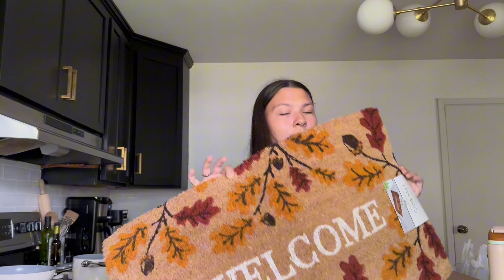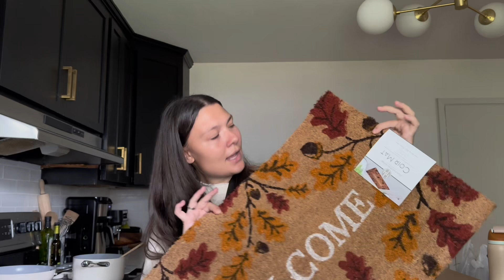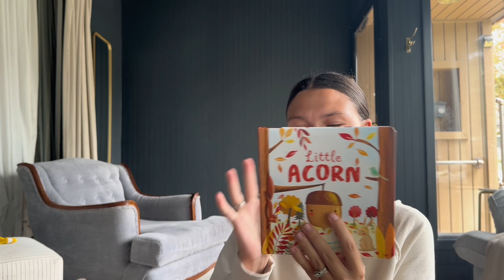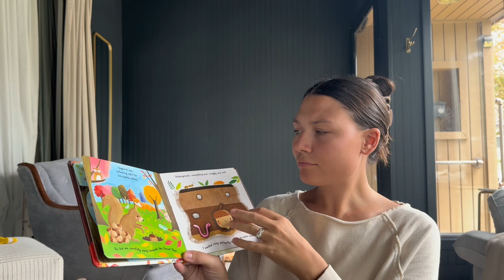COZY AUTUMN DAY | decorating my front steps and window boxes for the season + a fall closet reset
Get ready for the autumn season with my by decorating outside and switching out my toddlers clothes for the cooler weather!